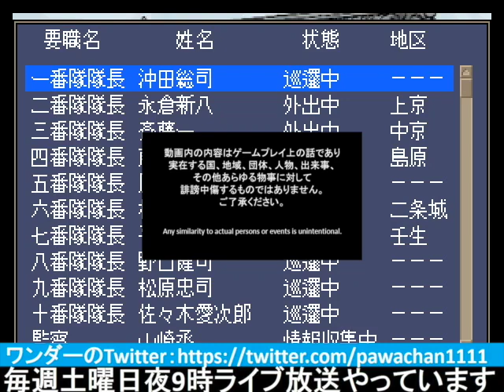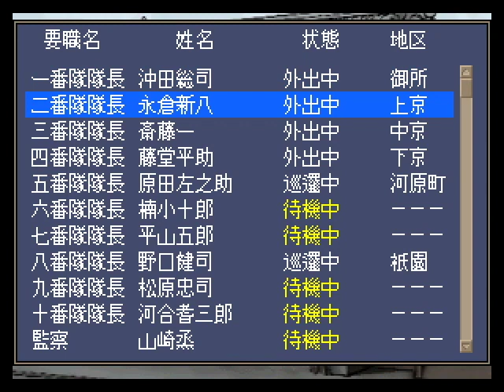▼[維新の嵐 幕末志士伝 実況] 燃えよ剣 土方歳三物語 第9話「芹沢鴨を粛正」～新選組内部の権力闘争で内部分裂～